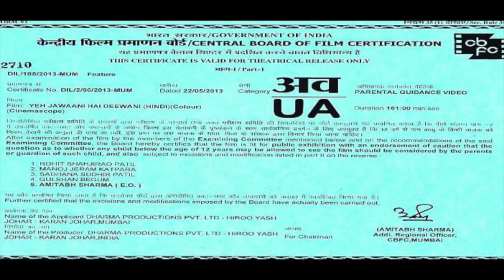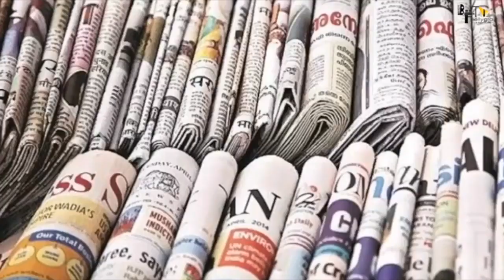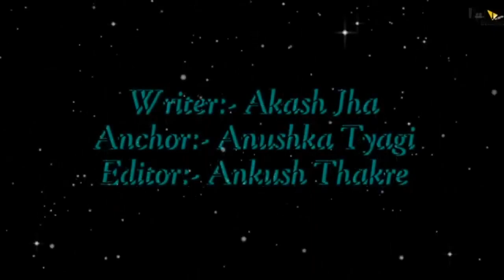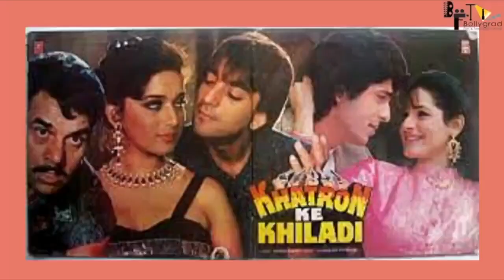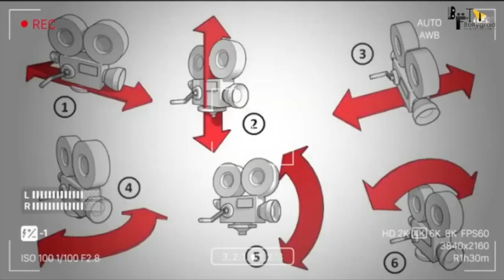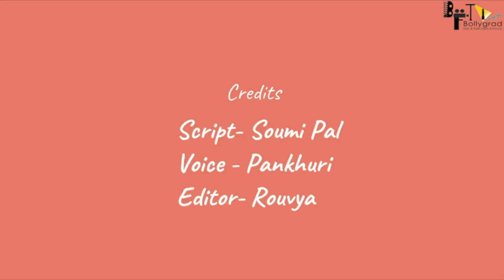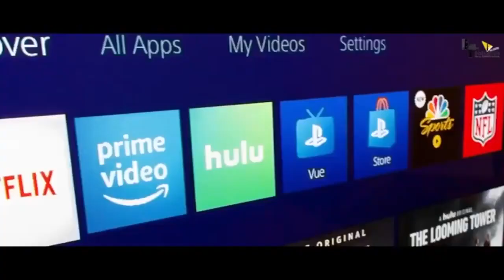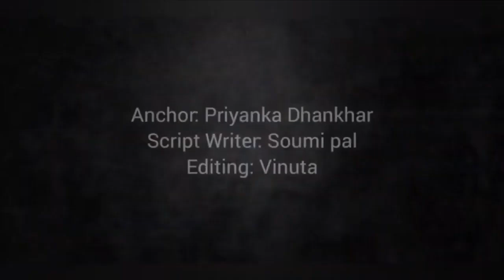Khalnayak 2 | HD Full Movies Facts I Sanjay Dutt I Madhuri D I Jackie Shroff I Anupam | Tiger Shroff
In the glimpse of Khalnayak 2 is just like Khalnayak the Director Subhash Ghai is now working on the upcoming project which will be the sequel of the Khalnayak and he is working in full pace so that we can see our favorite superstar Sanju Baba in the new avatar along with the dashing super star Tiger Shroff with his full action pack scenes and now let's talk about the movie's storyline. Basically film's storyline will be based on the Khalnayak and in Khalnayak 2 or Returns the story will be continue where it was last ended and from there we are hoping to see Tiger Shroff to take charge and make it super hit.

KhalNayak (English: Villain) is a 1993 Indian Hindi crime action thriller film produced and directed by Subhash Ghai. The story centres on the escape and attempted capture of terrorist criminal Ballu (Sanjay Dutt as antihero) by Inspector Ram (Jackie Shroff) and his girlfriend officer Ganga (Madhuri Dixit). The film was the second highest grossing Hindi film of 1993.

The film is known for its music, especially the song "Choli Ke Peeche Kya Hai", sung by Alka Yagnik and Ila Arun. The Khalnayak soundtrack album sold 10 million copies, making it one of the year's best-selling Bollywood soundtrack albums, along with Baazigar.[3] At the Filmfare Awards, it won "Best Female Playback Singer" (Alka Yagnik and Ila Arun) for "Choli Ke Peeche" and also for "Best Choreography" (Saroj Khan) for "Choli Ke Peeche".

The music was composed by Laxmikant–Pyarelal, with the lyrics being penned by Anand Bakshi.
The best known song from the soundtrack were "Choli Ke Peeche Kya Hai", "Palki Mein Hoke Sawar" and "Nayak Nahi Khalnayak". The Khalnayak soundtrack album sold 10 million copies, making it one of the year's best-selling Bollywood soundtrack albums, along with Baazigar.
Produced By Bolygrad Studioz

Khalnayak 2 | 31 Interesting Facts | Tiger Shroff | Sanjay Dutt | Subhash Ghai | Eros Now |

Must watch -